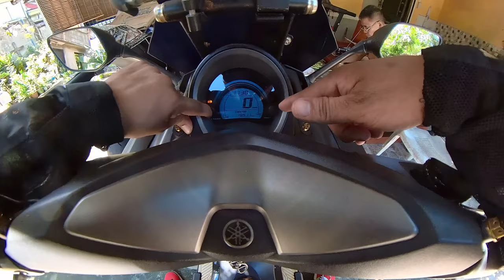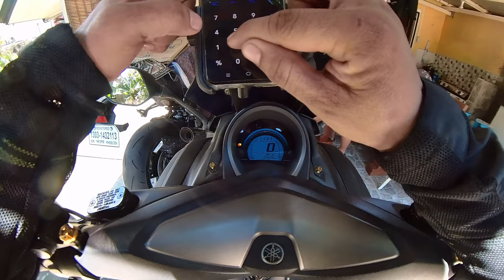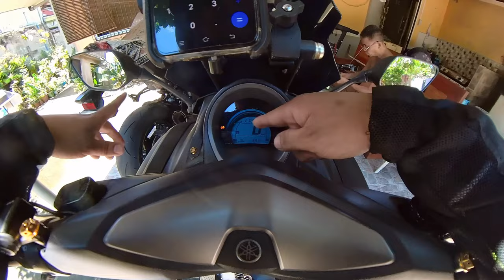Manila To Alaminos Pangasinan | Macarthur Highway | Nmax Fuel Consumption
Solo Ride From Pasig to Pangasinan Via Macarthur Highway mga ka adventour! Tara samahan niyo ako at alamin din natin ang fuel consumption ng Nmax 155 version 1. full details and Road review sa mga dadaanan natin!